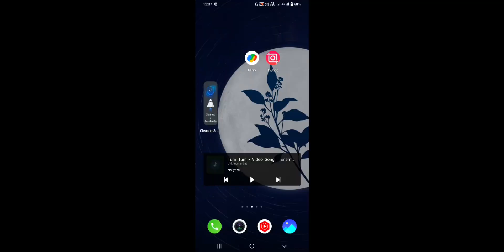BRR🔥FULL MAP🗺️ HIGHLIGHT 25 KILL🤯90% HEADSHOT RATE😱 (♥️ U ALL)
J7,S5,S6,S7,S9,A...SHORT FREE FIRE STATUS VIDEO

FREE FIRE GAME PLAY BY-DMNㅤＡＫＡＳＨ✓
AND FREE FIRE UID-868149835